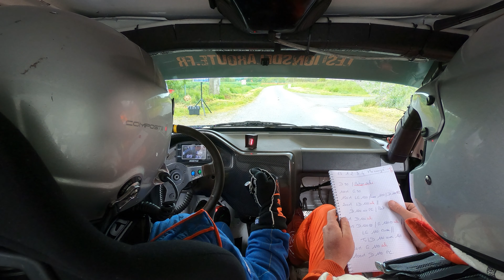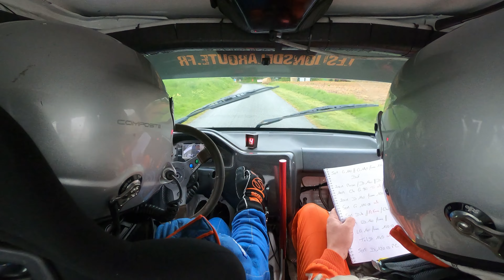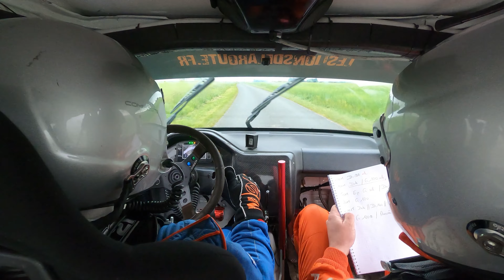Rallye de la Vallée du Loir 2024 - ES 2 - Benoît LOBREAU / Damien GARRET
106 XSi F212 - Caméra embarquée : ES 2